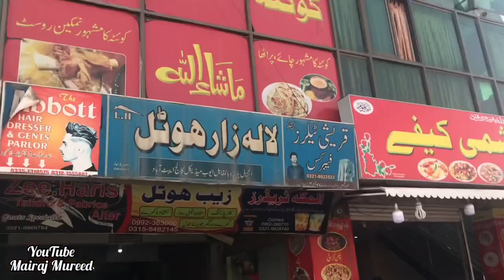Murree | Abbottabad | A heaven of world | EP03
1- Shera Jan Real State and Advertising Agency

2- Gidan Restaurant Turbat

3- Javid Miandad Super Market

4- Syed Hashmi High School Turbat

5- Bulaidai Distributor

6- Buledi Autos  Dashti Market Lucky karachi

7-Special Thanks Advocate Kaleemullah Buledi for Transportation

8- Special thanks Sher Jan Qadeer Baloch for Support

Tour Organised By Fareed Gwadari, Tahir Hassan & Sarfaraz Shah

I am Mairaj Mureed, a  photographer, vlogger, and Film Maker based in district Kech, Makran Balochistan. I always explore you the beautiful and unseen stories of Balochistan through films & vlogs.

Note; Feel free to query at anytime and join me in my Instagram family.